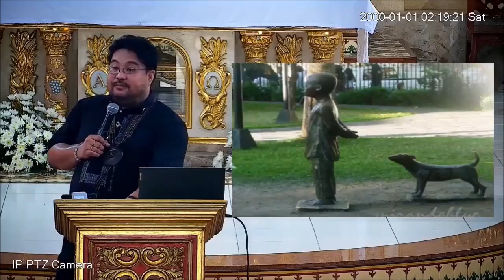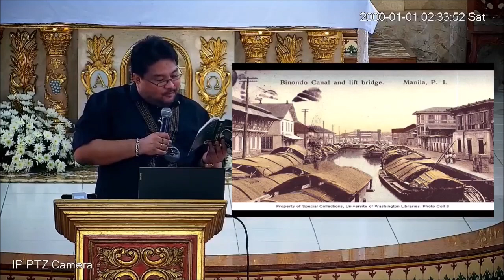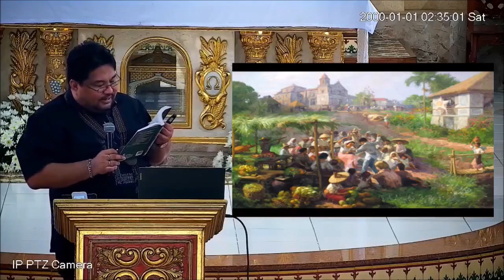Batang Rizal at ang kanyang Paniniwala - Ika-155 gunita ng Pagdalaw ni Dr. Jose Rizal sa Antipolo